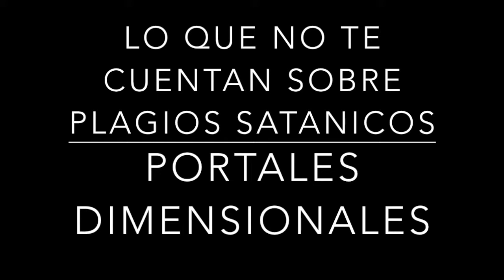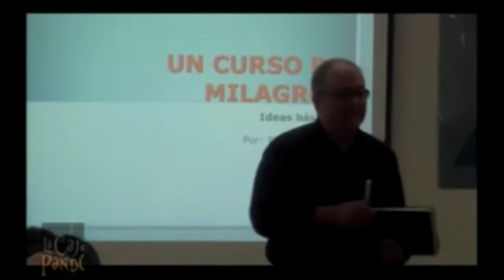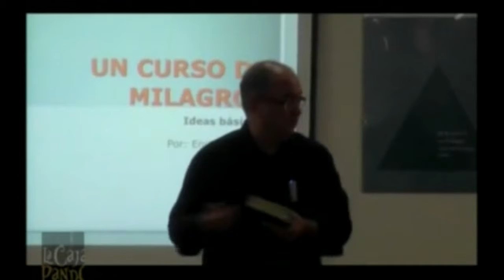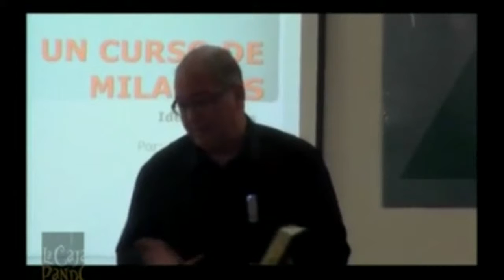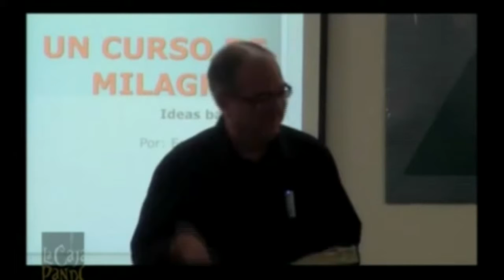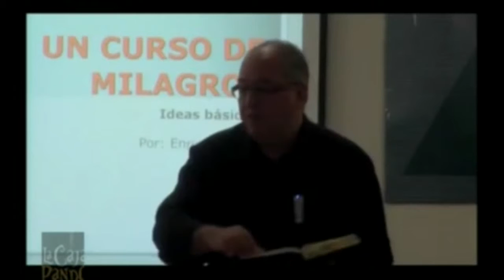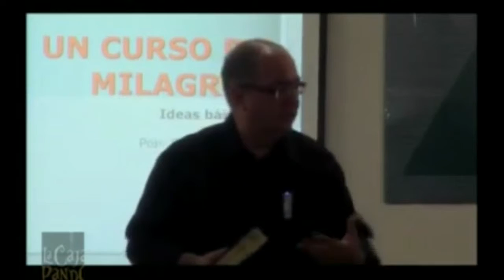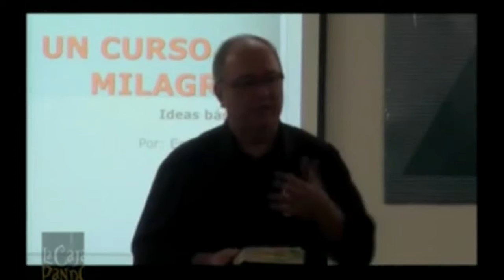LO QUE NO TE CUENTAN SOBRE PLAGIOS SATANICOS portales dimensionales